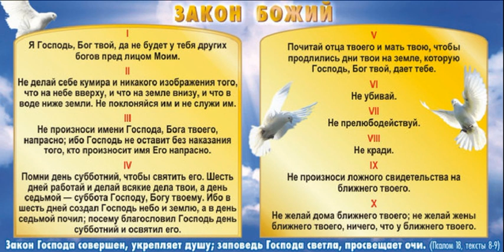30. Левит 19 - 20 (Виталий Олийник) - 10 Заповедей в 19-й главе книги Левит